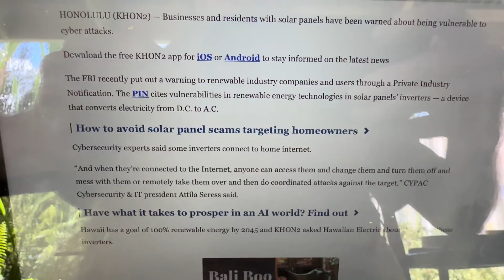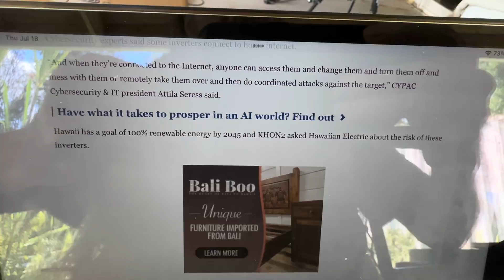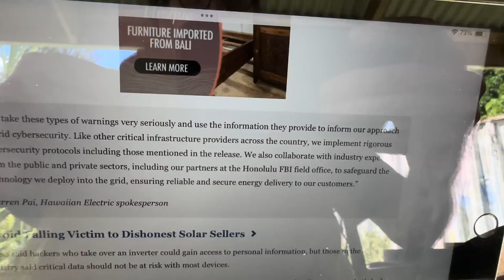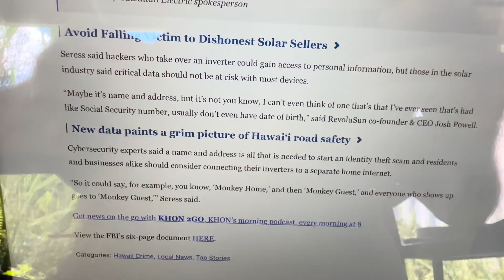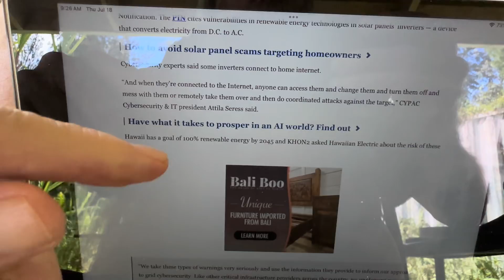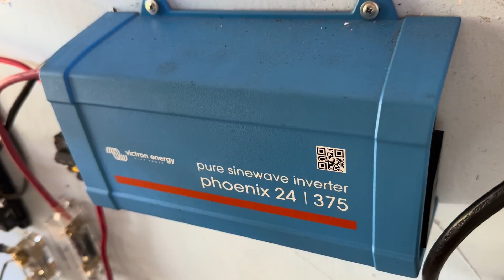FBI Warns of Solar Panel Cyber Threat?!? Well...Shiver me Timbers what's it all mean Mr. Natural?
My Dumb Solar stuff:
Blue Sea 100amp breaker
Blue Sea 50 amp breaker
Renogy 60 amp fuse
WindyNation 60 amp fuse
Spartan Power 80 amp fuse

Victron MPPT 100/30
Victron MPPT 75/15
Watt Meter
Induction cooktop
Air Fryer
Blue wall:
IP22 blue smart charger 12/30
MPPT 100/30 Charge controller
phoenix 12/800 Inverter
Smart Shunt
Smart Dongle
LiTime 12v 100Ah LiFePO4 battery:Ampere Time is rebranding to LiTime. All former Ampere Time warranties will be covered through LiTime .
Solar panel cables 10awg 30ft
Solar panel cables 8awg 30ft
Chins 12V 100Ah smart LiFePO4
50 amp breakers
Bus bars
Victron energy Phoenix 12/375 pure sine wave inverter
Victron energy smart solar charge controller MPPT 75/15
Victron energy smart dongle
Solar isolator switch
50 amp breaker
Bougue RV solar panels
Bougue RV solar panel cables
10 ga. wire
Crimps and heat shrink
double cable pass through wall gland
48V system:
Bus bars
MRBF Terminal Fuse block
REDODO system:
Bus bars
Solar panels
Solar panels
Battery monitor
Wall pass through for solar cables
Solar panels
Timeusb system:Victron energy 24/375 phoenix pure sine wave inverter
V.E. bluetooth smart dongle